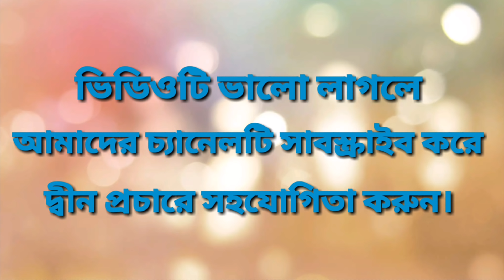কিভাবে শিয়াদের উৎপত্তি? কি তাদের মতবাদ? | কারবালার ইতিহাস | মোহারম | আশুরা Mufti Arif Bin Habib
কিভাবে শিয়াদের উৎপত্তি? কি তাদের মতবাদ? কারবালার ইতিহাস  মোহারম ও আশুরা নিয়ে খুবই গুরুত্তপূর্ণ আলোচনা করেছেনঃ

মুফতি আরিফ বিন হাবীব।
খতীব (সাইন্স ল্যাব স্টাফ কোয়ার্টার জামে মসজিদ)। মুহাদ্দিস, শারিফুল উলুম আরাবিয়া মাদ্রাসা, লালবাগ, ঢাকা । বিশিষ্ট ইসলামী চিন্তাবিদ, সারা বাংলায় আলোড়ন সৃষ্টিকারী আন্তর্জাতিক ও খ্যাতি সম্পন্ন বক্তা।

পুরো ভিডিওটি দেখার জন্য সিরাত আল মুস্তাকীম এর পক্ষ থেকে আপনাকে ধন্যবাদ।

. একটি অনুরোধঃ-.
আপনাদের দোয়া ভালোবাসা ওরুন।

.সতর্ক বানিঃ-.
দয়া করে আমাদের কোন ভিডিও কপি করে পুনরায় ইউটিউবে আপলোড করবেন না। যদি করেন তাহলে আমরা আইনানুগ ব্যবস্থা নিবো।

পরিচালনায়ঃ আশিক আহমেদ হিমু
প্রযোজনা ও পরিবেশনায়ঃ- সিরাত আল মুস্তাকীম, বাংলাদেশ ।

Camera and Editing:  Shumon Aziz